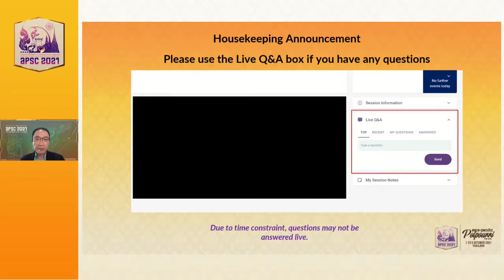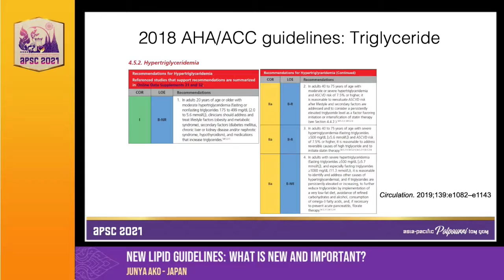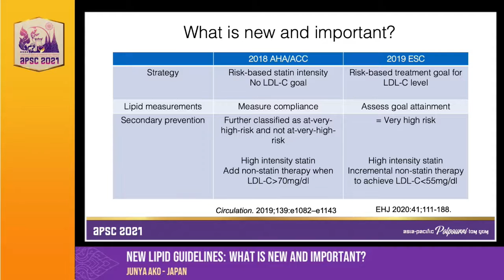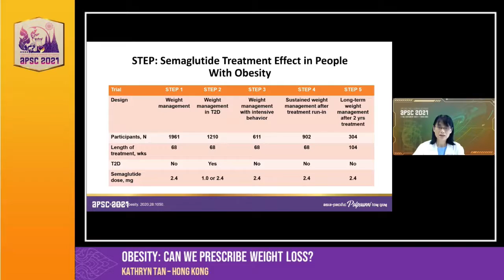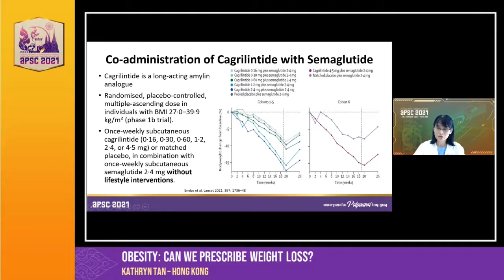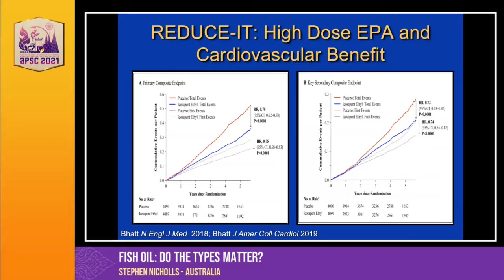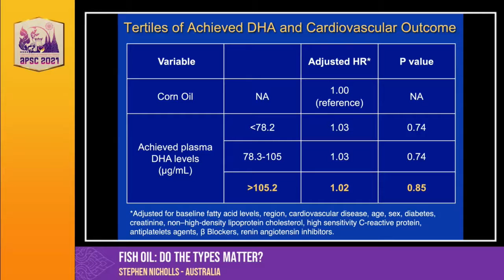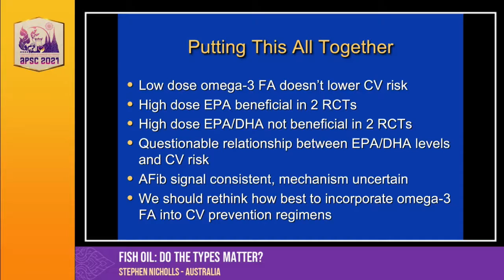Update on Cardiometabolic Disease. APSC 2021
APSC 2021
APCMC Symposium – Update on Cardiometabolic Disease
3rd October, Sunday
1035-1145 Thailand Time (GMT +7)

Chair
Khung Keong Yeo
Senior Consultant
National Heart Centre Singapore
Deputy Group Chief
Medical Informatics Officer (Research), Singhealth
Singapore

Speaker
Junya Ako
Head
Department of Cardiovascular Medicine, Kitasato University
Japan
Topic: New lipid guidelines: what is new and important?

Speaker
Kathryn Tan
Sir David Todd Professor in Medicine
University of Hong Kong
Topic: Obesity: Can we prescribe weight loss?

Speaker
Stephen Nicholls
Director
Monash Heart, Monash Health, and Victorian Heart Institute
Australia
Topic: Fish oil: do the types matter?